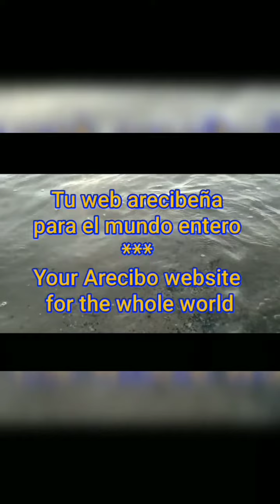Sint Eustatius (Netherlands 🇵🇾) - instrumental